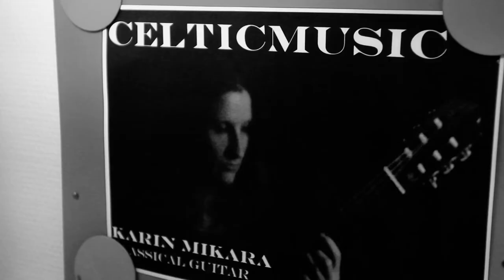TRAVEL INTO THE LOST TIME by KARIN MIKARA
Celtic Music - Travel into The Lost Time composed by Karin Mikara

Plays by Karin Mikara, classical guitar, Stockholm

Film produced by Metopia Stockholm on 3 April 2012